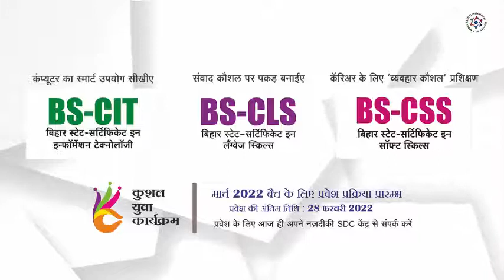March Batch Admission